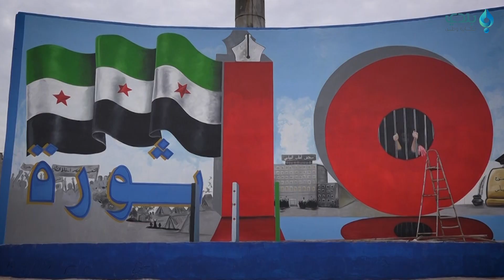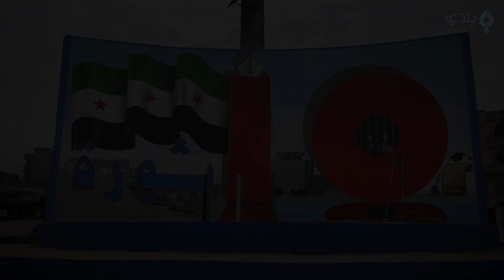في الذكرى العاشرة لانطلاقة الثورة.. جدارية وسط مدينة إدلب بعنوان "10 سنين ومكملين"